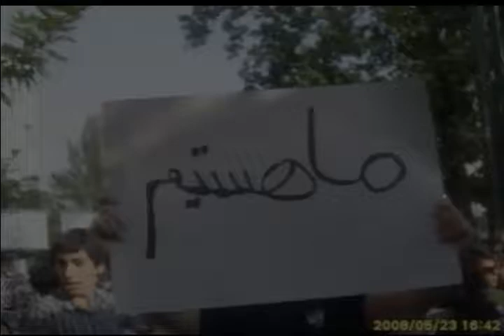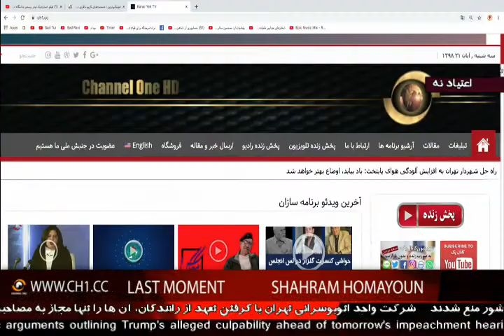گفتگو با شکوه میرزادگی در برنامه آخرین لحظه با شهرام همایون 11.12.19